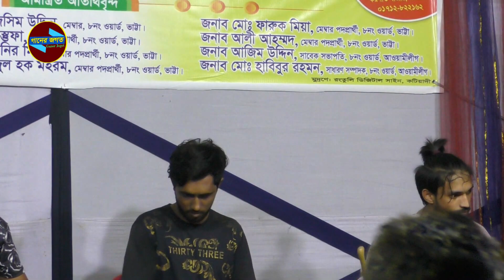বন্ধুরে তোর মন আজও পাইলাম না । তানিয়া সরকার। বন্ধু বিচ্ছেদ। বাউল গান বিচ্ছেদ । baul song । গানের জগত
Ganer Jogot গানের জগত এ নতুন নতুন বাউল গান বিচ্ছেদ গান ভাবের গান ভাওয়াইয়া গান মুর্শিদি গান নবীর শান খাজার গান আরো ভিবিন্ন দরনের গান সবার আগে পেতে আমাদের গানের জগত ইউটিউব চ্যানেলটি সাবস্ক্রাইব করুন । গানের জগত এর গান গুলো ভাল লাগলে অবশ্যই লাইক কমেন্ট শেয়ার করতে ভুলবেন না  । ধন্যবাদ সবাইকে